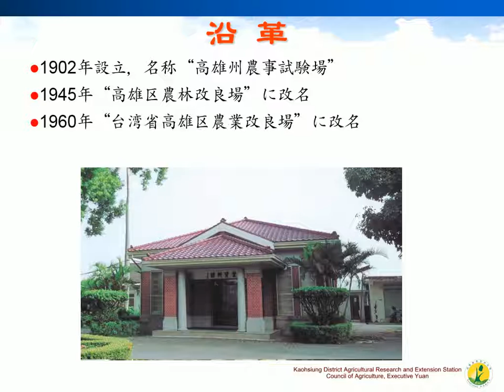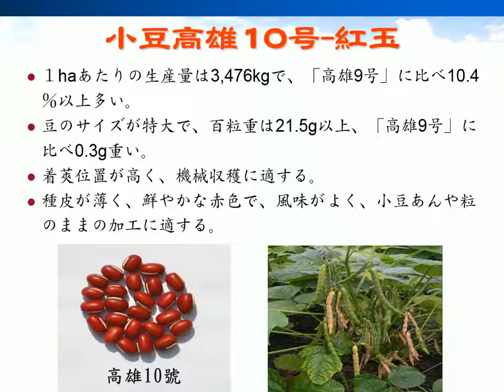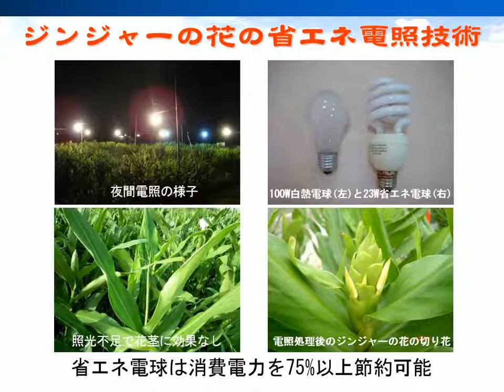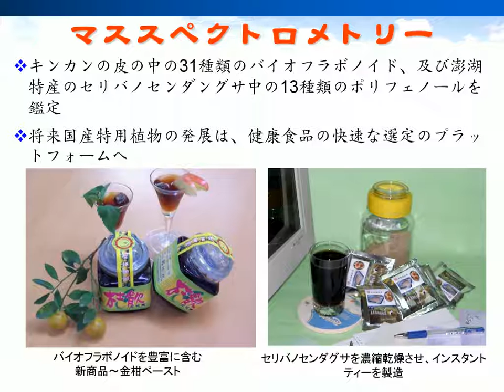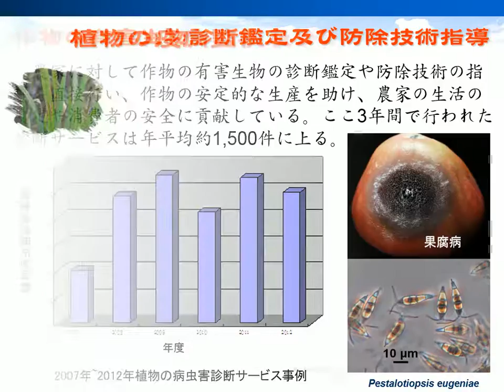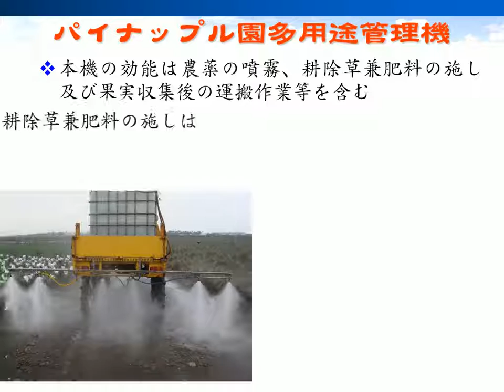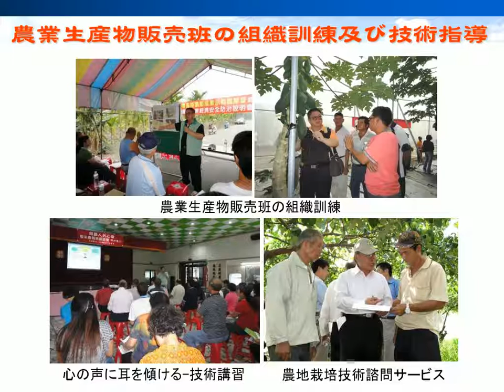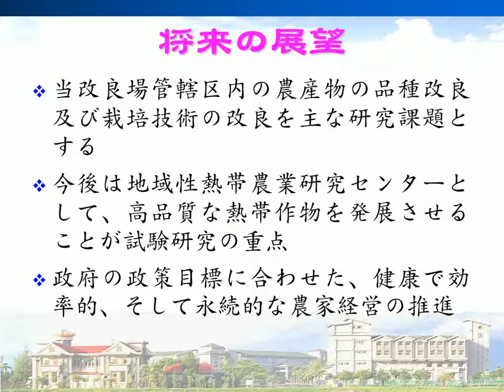ようこそ高雄区農業改良場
長官の皆様、ご来賓の皆様、高雄区農業改良場へようこそお越しくださいました。ただいまより、当農業改良場の業務概要についてご紹介申し上げます。
高雄區農業改良場日文業務簡報